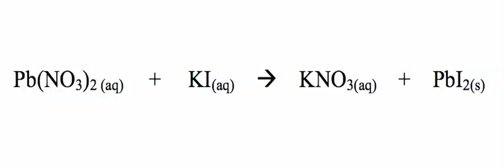Captured by ramusallam